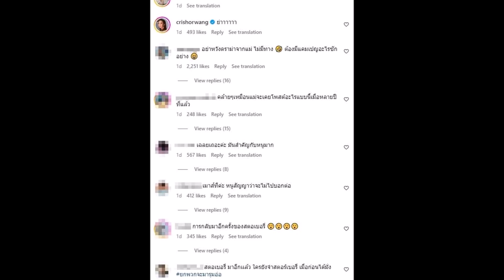“ชมพู่ อารยา” เฉลยแล้ว โพสต์สตรอว์เบอร์รี่ ฉ่ำ ที่แท้หมายถึงเรื่องนี้!